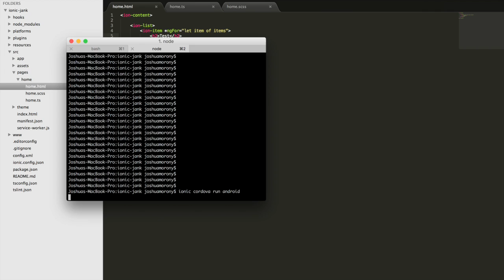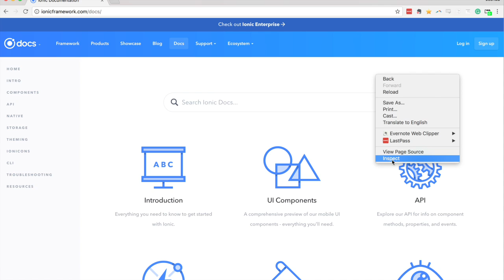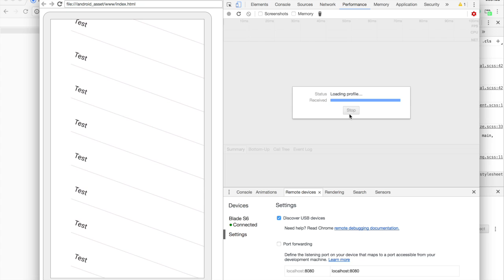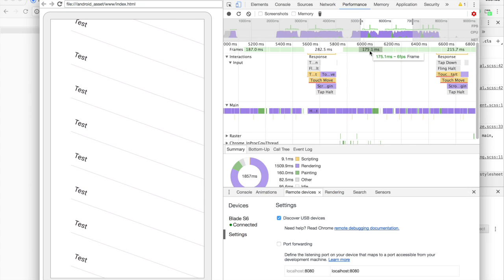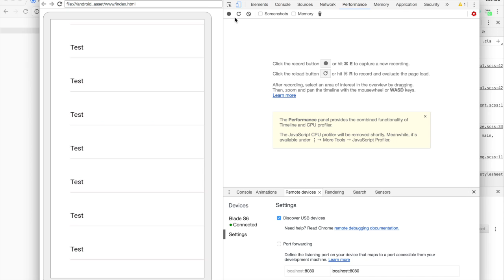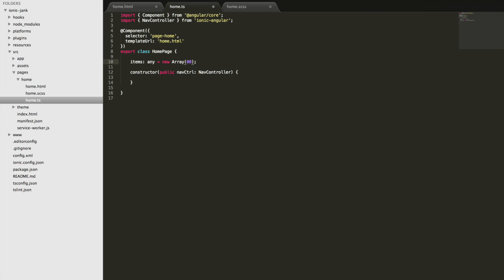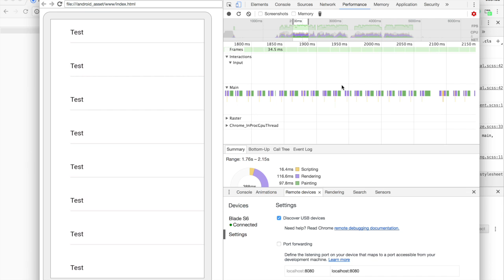Debugging Ionic Applications When Deployed to an Android Device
In this video tutorial, we take a look at how to remotely debug an Ionic application that is deployed to an Android device, and we also use the debugging tools to help figure out some performance issues.